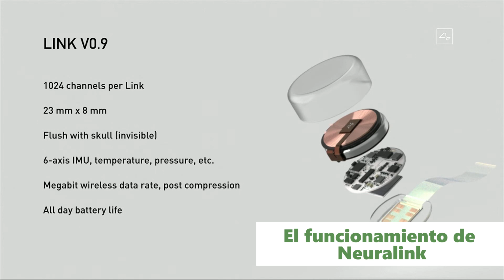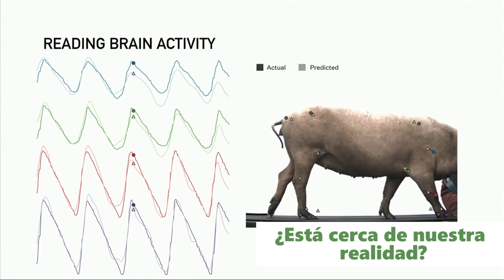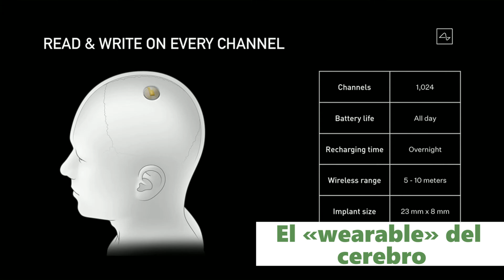Neuralink: 5 cosas que debes saber sobre el chip que se implanta en el cerebro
El pasado 28 de agosto, Elon Musk realizó una demostración de las posibilidades de conectar el cerebro humano con una computadora, un ambicioso proyecto que supera la ficción.

Pero, ¿exactamente en qué consiste Neuralink y por qué se trata de un sorprendente avance a nivel científico y tecnológico? En este artículo, te explicamos en cinco puntos todo lo que debes saber para comprender lo que pretende Elon Musk con este chip.